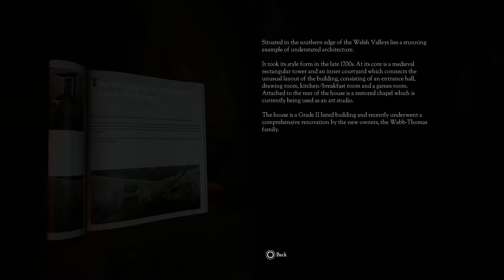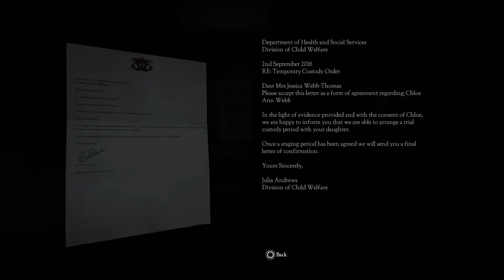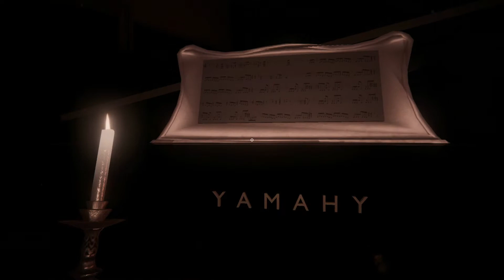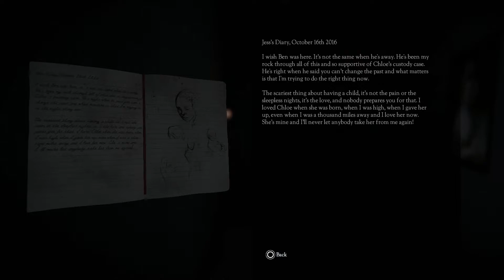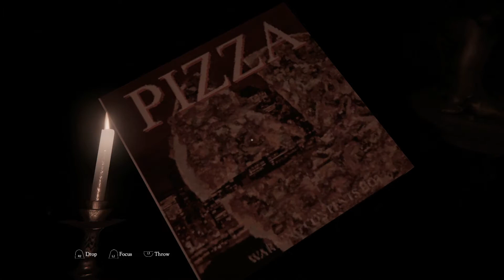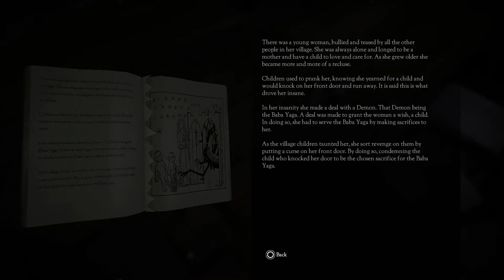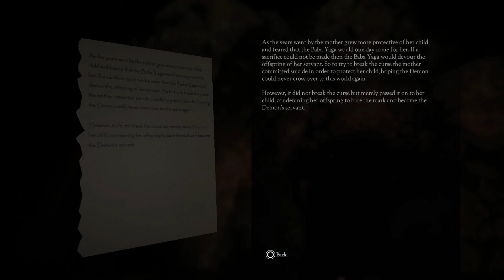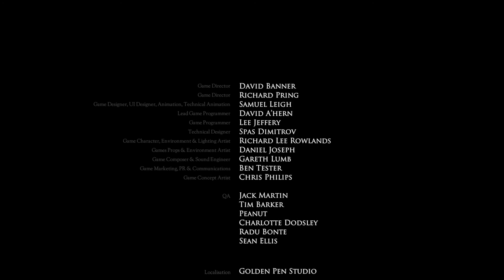SOGESNAKE SCREAMIES - Don't Knock Twice (10/13/2022)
Archived video from my stream of Don't Knock Twice on October 13th, 2022 on Twitch!